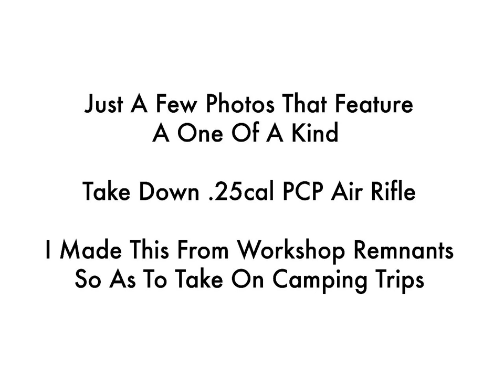A Little Take Down Air Rifle for Hunter & Camping.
Having become to ill to carry my normal rifle and having had to borrow a Mk2 AA S200 off of my friend. I used what I had laying about scrap metal and left overs to make this. In there is a piece of alloy, Car Number Plate, A Bathroom Curtain Rail & A Car Seat Belt Bolt! among other things.

‘Lane’ Regulator Kits all include FREE Worldwide Tracked Air Mail Shipping.

‘Lane’ regulators are used in 100 countries all over the globe, and have been fitted into 31 makes of air gun and over 120 different models.

Spanish
'Lane' Regulador Kits incluyen todos GRATIS Worldwide orugas correo aéreo del envío.

Reguladores 'Lane' se utilizan en 100 países de todo el mundo, y se han instalado en 31 marcas de pistola de aire y más de 120 modelos diferentes.

Para aprender más sobre los reguladores de armas de aire simplemente ver más videos en este canal o visite nuestra página de face book

Italiano
Kit Regolatore 'vicolo' tutti comprendono GRATUITA cingolati trasporto della posta aerea.

Regolatori di 'corsia' sono utilizzati in 100 paesi di tutto il mondo, e sono stati installati in 31 marche di fucile ad aria compressa e oltre 120 modelli diversi.

Per saperne di più su regolatori fucile ad aria semplicemente guardare altri video su questo canale o visita la pagina face book

China
“巷”穩壓器套件都包括全球免費履帶航空郵件運輸。

“巷”調節器用來在100個國家遍布世界各地，並已安裝到31品牌的氣槍和超過120種不同的型號。

要了解更多關於氣槍監管部門只是對這個頻道觀看更多的視頻或訪問我們的臉書頁面：

Turkish
'Lane' Regülatör Setleri tüm ÜCRETSİZ Dünya Hava Posta Kargo bulunur.

'Lane' düzenleyiciler dünyanın her yerinde 100 ülkede kullanılan ve hava tabancası 31 marka ve üzerinde 120 farklı model içine monte edilmiştir.

hava tabancası regülatörleri sadece bu kanalda daha fazla video izlemek ya da yüz kitap sayfasını ziyaret hakkında daha fazla bilgi için

Russian
Регулятор комплекты "Лейна" оснащены бесплатным по всему миру Гусеничные груза воздушной почты.

Регуляторы "Лейна" используются в 100 странах по всему миру, и были установлены в 31 марок пневматического оружия и более 120 различных моделей.

Чтобы узнать больше о регуляторы воздуха пистолет просто смотреть больше видео на этом канале или посетите наш страницы книги лицо